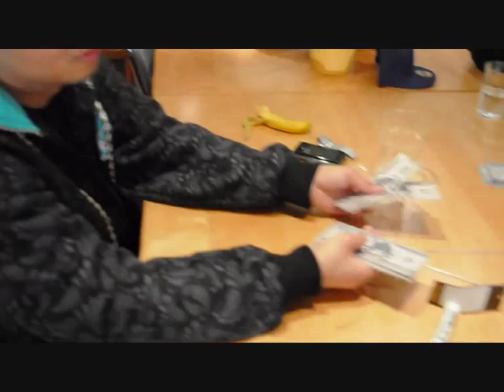Top Streetwear 20 yrs Ad - Behind the scenes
Footage from behind the scenes for the 20 years ad for MTV. Director Jay "Veesualz" Vasquez. Music by Masse / TSB (The Salazar Brothers). Vocals by Pato Pooh.